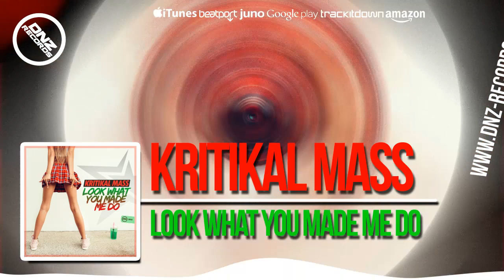DNZF401 // KRITIKAL MASS - LOOK WHAT YOU MADE ME DO (Official Video DNZ RECORDS)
Label: DNZ Records - Style: UK Bounce - Produced by: Kritikal Mass